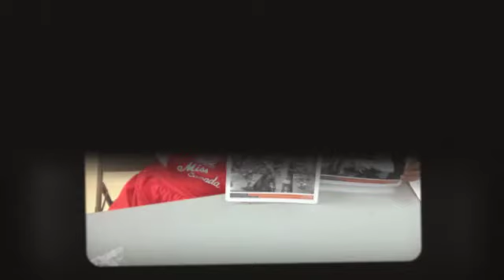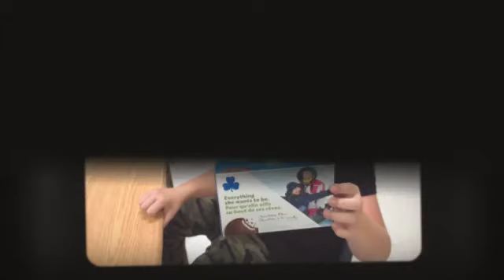Grade 5/6 - 2019/2020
Congrats Grade 5/6 - Have a wonderful summer!